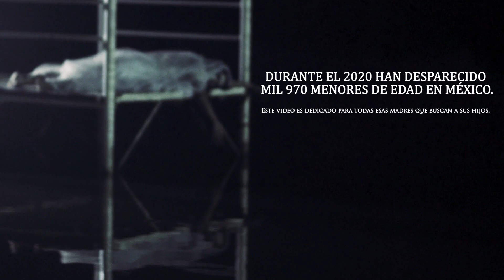"LA LLORONA" Una leyenda viva en México. (SUBTITULADO-LYRICS)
Dedicada con mucho respeto a todas las familias que están en busca de sus hijos, pues en la actualidad existe una realidad muy delicada respecto a la protección y cuidado de menores de edad en México.
Producción Video: Monofilms

Producción Audio: Roberto Benjamin Conde Badillo

Karina Reyes - Guitarra Quinta y versería.
Cecilia Boeta - Jarana

Llorona:
Lluvia del sol cadena Ramírez

Maquillaje Artístico:
Memo Yee Makeup & Hair

Vestuario y escenificación:
Ballet folklorico "Nexcoyotl" bajo la dirección de Danihel Padilla

Vestuario:
Agrupación Folclórica Fusion Huasteca bajo la dirección de Jose Antonio Juarez Sobrevilla